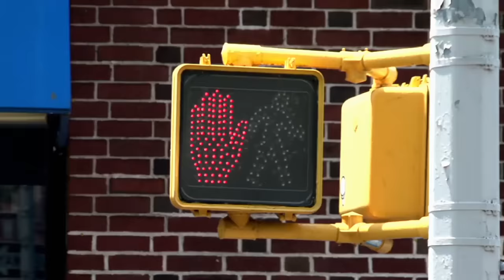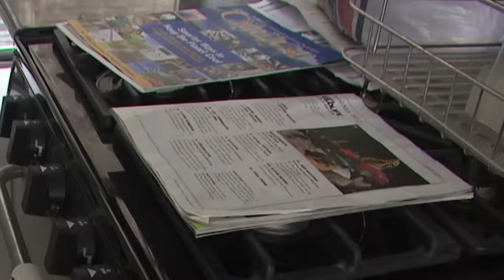Nunca ha usado papel higiénico y reutiliza las servilletas | Tacaños Extremos | TLC Latinoamérica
¿Por qué pagar por algo que puedes conseguir gratis o incluso en la basura? esa es la filosofía de quien reutiliza las servilletas desechables que toma de los baños públicos para sustituir hasta el papel higiénico, entre otras excentricidades.